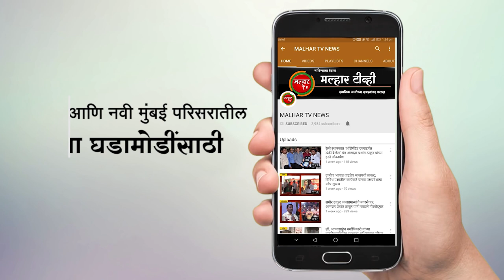malhartvnews | न्हावा ग्रामपंचायतीच्या हद्दीत जीवनावश्यक वस्तूंचे वाटप !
malhartvnews at panvel | श्री रामशेठ ठाकूर सामाजिक विकास मंडळ आणि भारतीय जनता पार्टी पनवेल यांच्या वतीने न्हावा ग्रामपंचायतीच्या हद्दीत जीवनावश्यक वस्तूंचे वाटप !